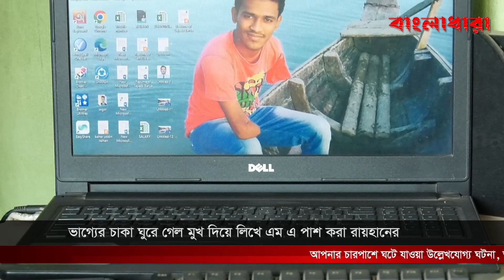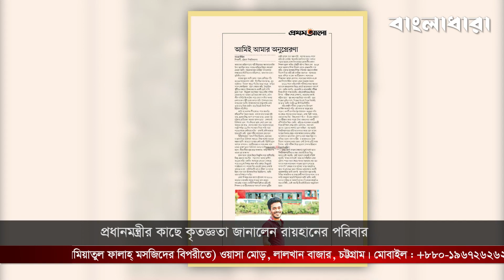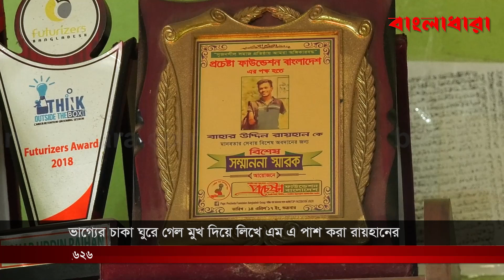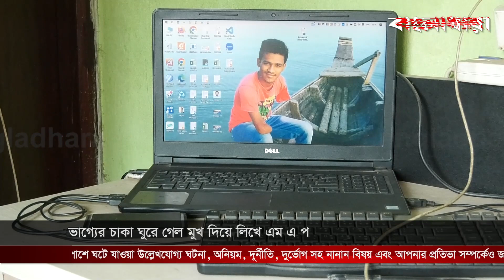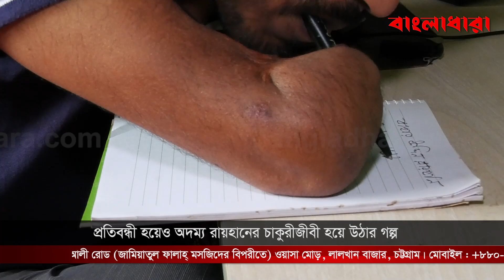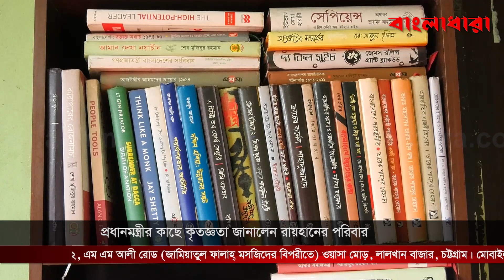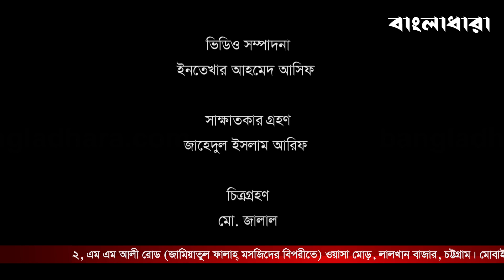প্রতিবন্ধী হয়েও অদম্য রায়হানের চাকুরিজীবী হয়ে উঠার গল্প